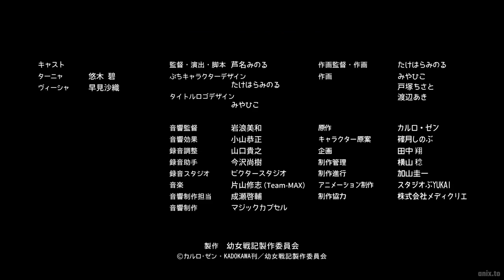Youjo Shenki 03 (Saga of Tanya the Evil)